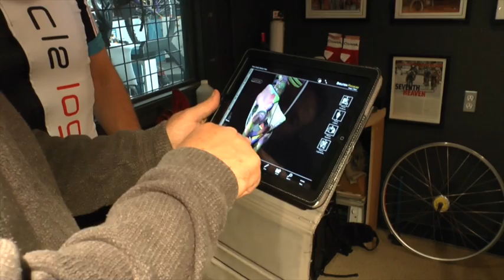Joyride thanks WN Precision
We can't say enough about our amazing sponsor WN Precision, but our results this year just might! Thank you Tom for world class coaching and bike fitting. The proof is in the success we've had and will keep on having.